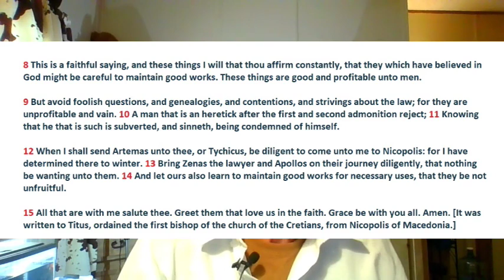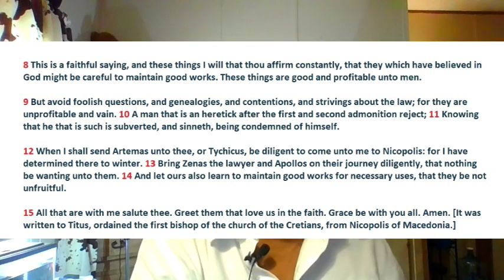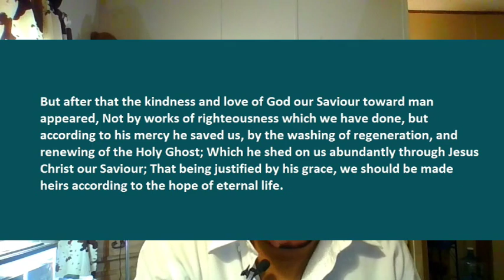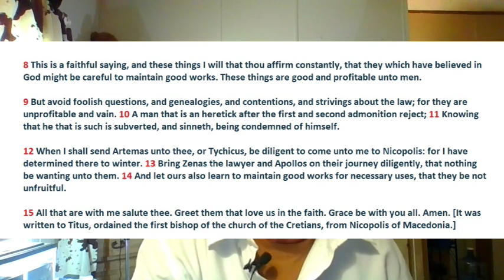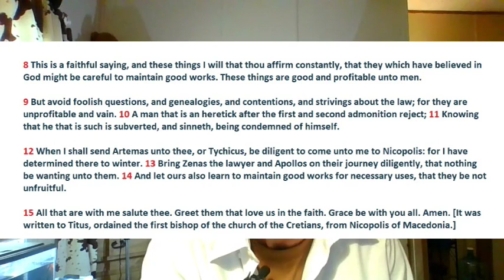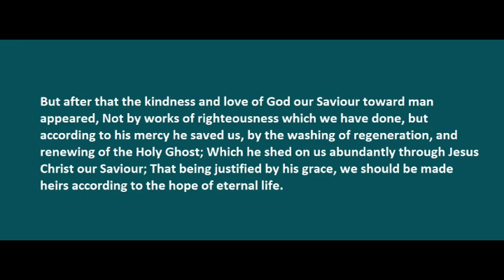Titus Part 11 - Conclusion